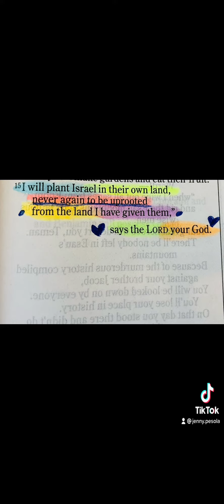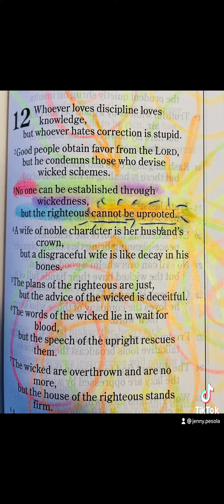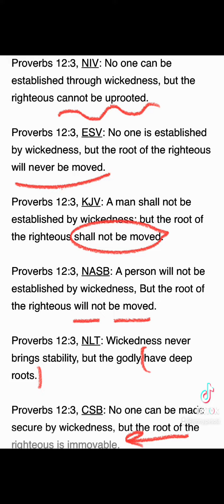“I cannot be uprooted”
“I cannot be uprooted” no matter what. If I set my foundation in Christ, and allow for my roots to take hold, I CANNOT BE UPROOTED. This is not to say that I will not weather storms in life, lose my footing, collect some scars along the way, and look a little different from time to time. But I CANNOT BE UPROOTED…the Bible tells me so…❤️🔥❤️jesussongs